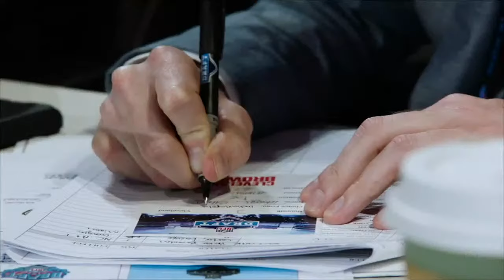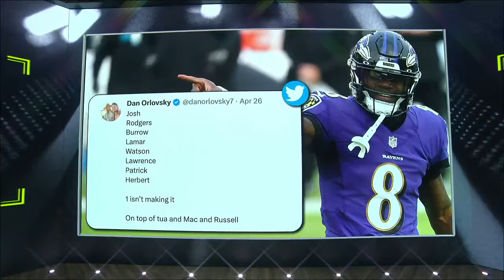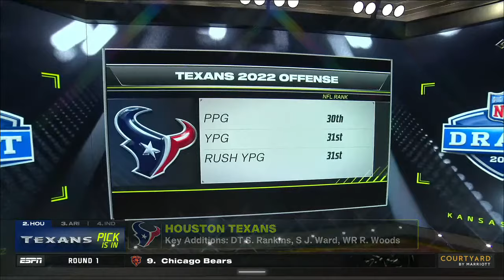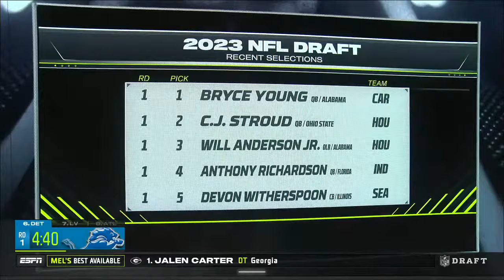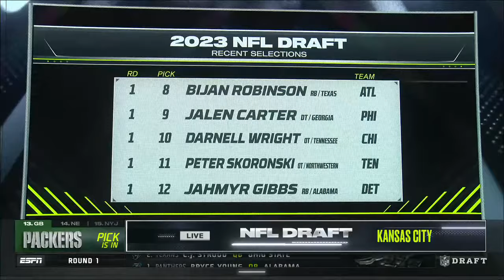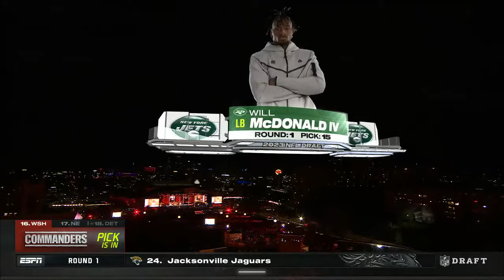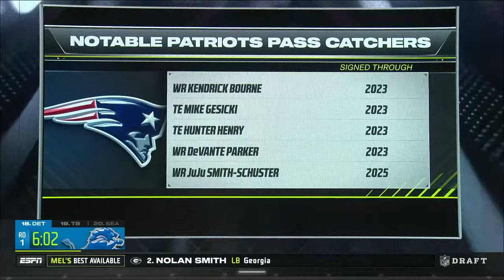2023 NFL Draft 1st Round: Reaction to every pick and trade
The highly anticipated 2023 NFL Draft is finally here, and we’re all hands-on deck for Round 1 this evening! We are streaming live until the draft’s first-round conclusion. C.J. Stroud, Bryce Young, Anthony Richardson, and Will Levis headline a Star-studded class. Where will Jalen Carter land? We will have instant analysis, reactions and breakdowns of each team's selections led by our hosts Jason Fitz, Harry Douglas, Harry Lyles Jr, Field Yates, Andrew Hawkins, and Spencer Hall.

00:00 Welcome to the NFL Draft Day 1
0:05:31 Who's the best player in this years draft?
0:11:32 No. 1: Bryce Young, Carolina Panthers
0:23:00 No. 2: C.J. Stroud, Houston Texans
0:31:15 No. 3: Will Anderson Jr., Houston Texans
0:37:49 No. 4: Anthony Richardson,  Indianapolis Colts
0:46:54 No. 5: Devon Witherspoon, Seattle Seahawks
0:53:15 No. 6: Paris Johnson Jr., Arizona Cardinals
01:02:09 No. 7: Tyree Wilson, Las Vegas Raiders
01:10:48 No. 8: Bijan Robinson, Atlanta Falcons
01:17:15 No. 9: Jalen Carter, Philadelphia Eagles
01:26:14 No. 10: Darnell Wright, Chicago Bears
01:31:00 No. 11: Peter Skoronski, Tennessee Titans
01:36:35 No. 12: Jahmyr Gibbs, Detroit Lions
01:41:24 No. 13: Lukas Van Ness, Green Bay Packers
01:45:25 No. 14: Broderick Jones, Pittsburgh Steelers
01:55:00 No. 15: Will McDonald IV, New York Jets
02:04:04 No. 16: Emmanuel Forbes, Washington Commanders
02:08:20 No.17: Christian Gonzalez, New England Patriots
02:17:11 No. 18: Jack Campbell, Detroit Lions
02:20:48 No. 19: Calijah Kancey, Tampa Bay Buccaneers
02:27:00 No. 20: Jaxon Smith-Njigba, Seattle Seahawks
02:37:29 No. 21 Quentin Johnston, Los Angeles Chargers
02:43:00 No. 22 Zay Flowers, Baltimore Ravens
02:48:00 No. 23 Jordan Addison, Minnesota Vikings
02:57:40 No. 24 Deonte Banks, New York Giants
03:05:46 No. 25 Dalton Kincaid, Buffalo Bills
03:13:35 No. 26 Mazi Smith, Dallas Cowboys
03:22:00 No. 27 Anton Harrison, Jacksonville Jaguars
03:29:09 No. 28 Myles Murphy, Cincinnati Bengals
03:33:00 No. 29 Bryan Bresee, New Orleans Saints
03:40:32 No. 30 Nolan Smith, Philadelphia Eagles
03:50:35 No. 31 Felix Anudike-Uzomah, Kansas City Chiefs